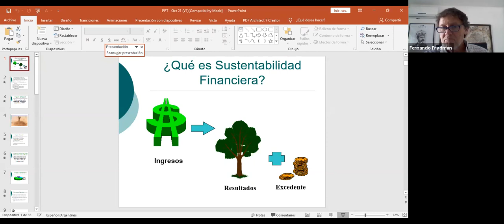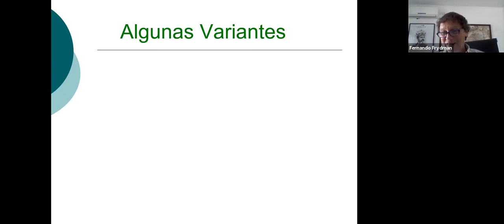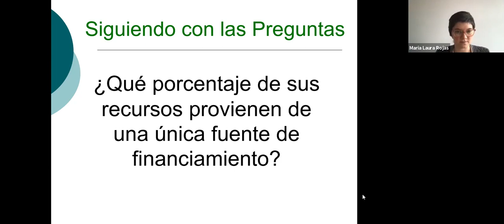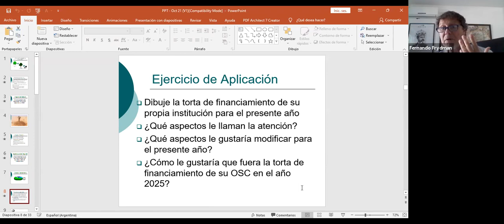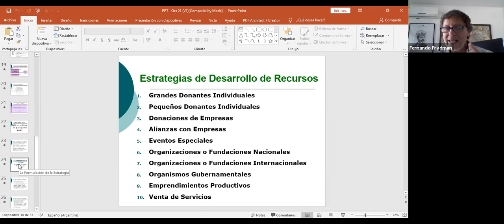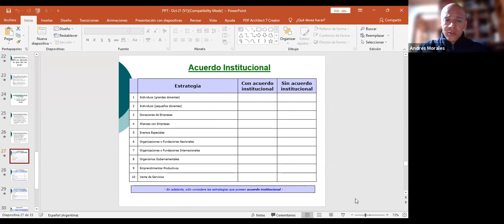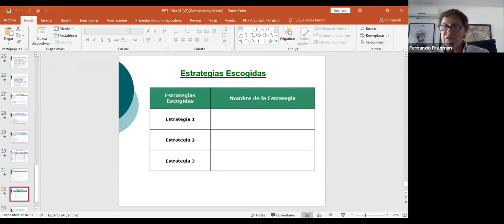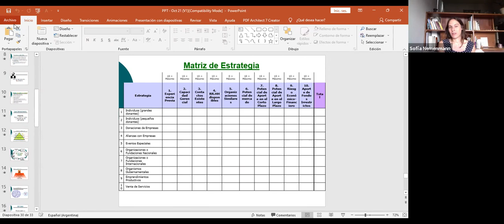1b. Financiamiento de organizaciones de la sociedad civil: Fernando Frydman